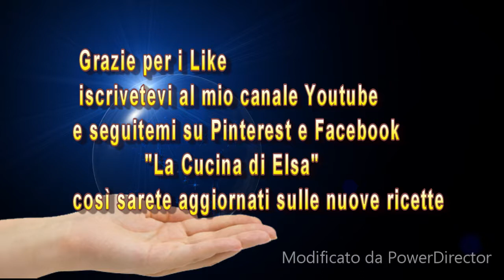Cialde dei cannoli